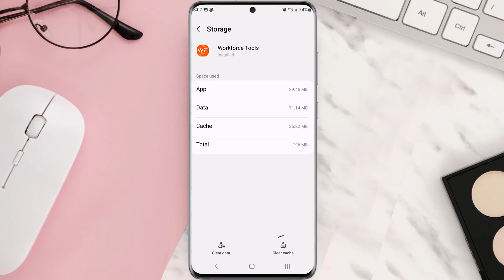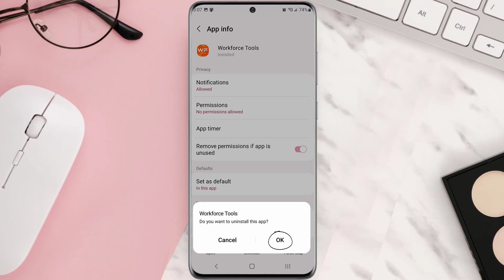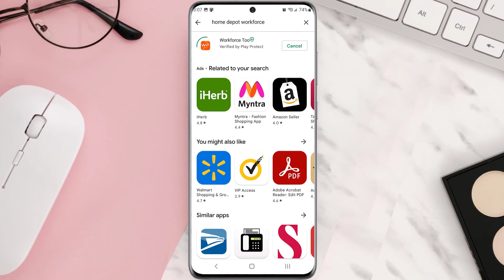Home Depot Workforce App Not Working: How to Fix Home Depot Workforce App Not Working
In this video, I'll show you How to Fix Home Depot Workforce App Not Working. This is the easiest and fastest way to Fix Home Depot Workforce App Not Working. Make sure you watch until the end of this video to find out How to Fix Home Depot Workforce App Not Working on Android and iPhone. These methods work on Android as well as iOS 11, iOS 12, iOS 13 and iOS 15. Hope you enjoy!

Video Parts:
00:00 Intro: How to Fix Home Depot Workforce App Not Working
00:07 1.Solution: Update Home Depot Workforce App
00:27 2.Solution: Clear Home Depot Workforce App cache files
00:48 3.Solution: Delete and Reinstall Home Depot Workforce App
01:11 Outro: Ending

Topics Covered:
Bytes Media
how to
how to fix
home depot workforce app not working
home depot workforce app login
workforce not working
workforce app download
home depot workforce app for pc
workforce tools website
workforce tools app
home depot workday login
workforce tools login
home depot workforce schedule
does home depot use the work number
workforce tools app not working
home depot workforce mobile app
home depot workforce tools app
home depot workforce app
android
app